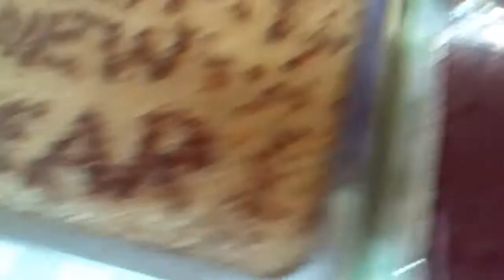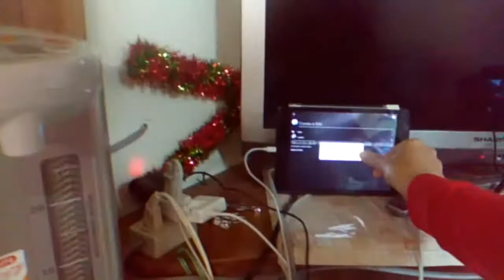NEW YEAR VLOG 2019 JAPAN VLOG